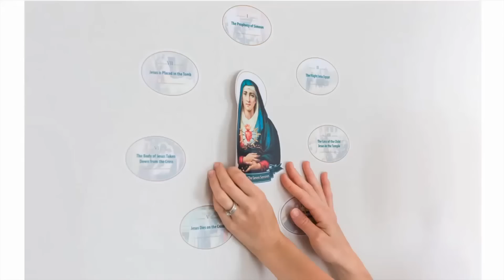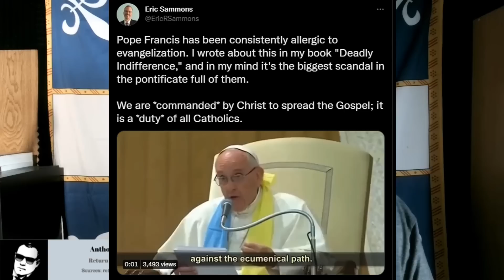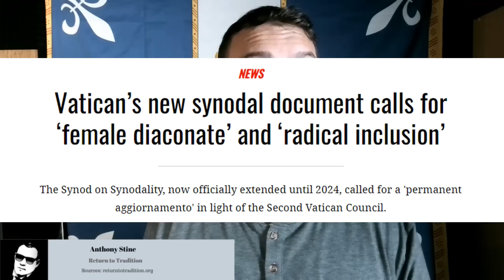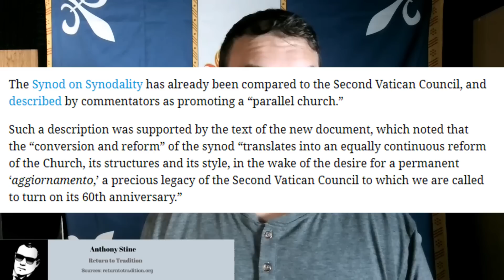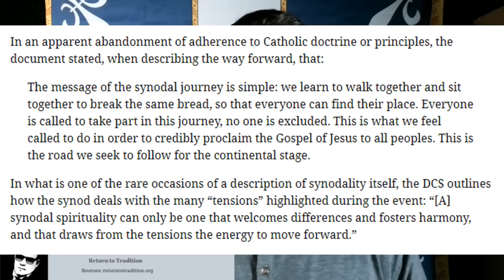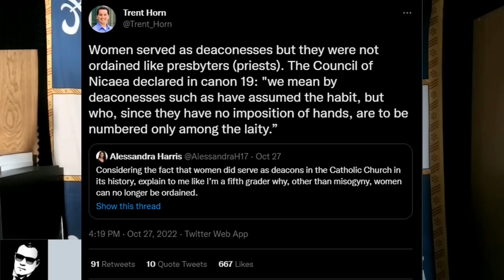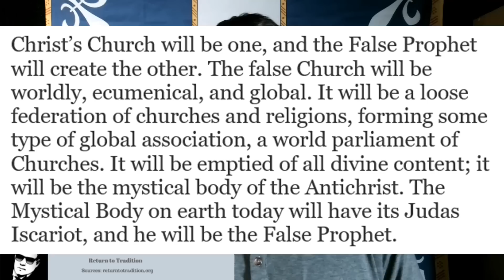Francis Shocks The Faithful With His Most Scandalous Words Yet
Francis rejects the Great Commission.

Physical Mail:
Anthony Stine
Shawnee, OK
74802

anchor.fm/anthony-stine

+JMJ+